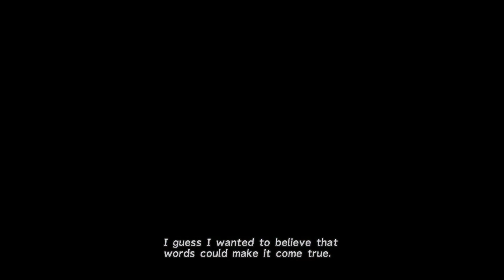The Calm Lands - 100% Guide - FFX Part 32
We manage to enter the Calm Lands.
*Collect Jecht Sphere at the main entrance to Michelania before going any further.*
We go Straight to the Chocobo Racer to Complete the Tasks needed to get the Sun Sigil.

Achievements Earned.
Chocobo License (Complete all Minigames)
Chocobo Rider (Complete Race with 0 Secs) Sun sigil Requirement.
Heartstrings (Viewing the underwater date scene.)

Key Items
- Sun Sigil